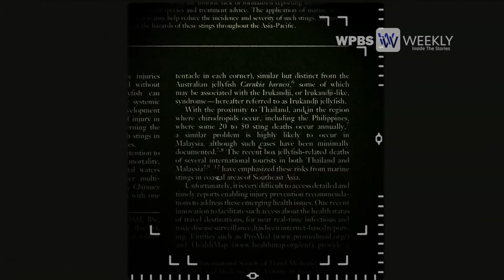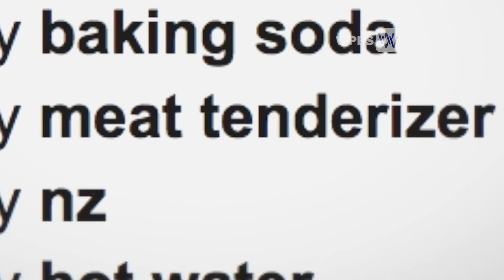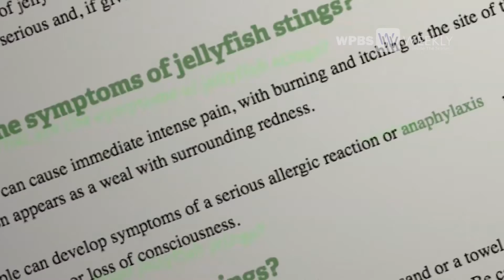Box Jelly Fish | WPBS Weekly: Inside the Stories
Sharks come to mind when we think of danger at the beach, but scientists in Hawaii are studying an animal that's 10 times more deadly. And if you're not careful, you won't even notice him. Each month, eight to 10 days after the full moon, hundreds of box jellies rise up from the deep and swarm the shores of Waikiki to spawn before beaching themselves on the sand.
Watch live each Tuesday at 7:30 pm.